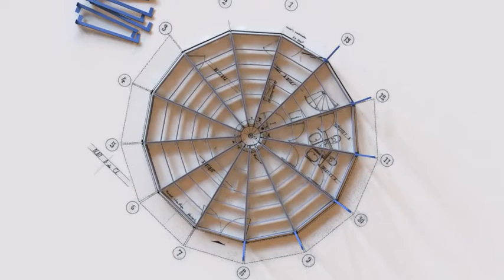Jean Prouvé: Total Filling Station Installation Animation | Gagosian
Animated installation of Jean Prouvé's "Station Service Total" / "Total Filling Station" (1969)